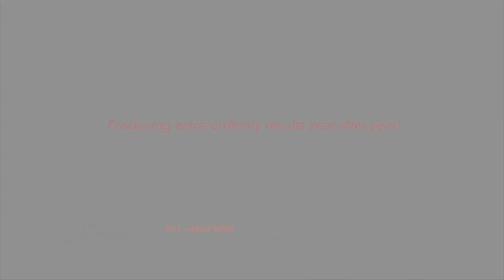How did FIITJEE migrate to Online LIVE classes from offline mode so fast? A teachers perspective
A LIVE online class is where a teacher teaches in a real time mode allowing 2-way communication. A general belief is that we just need a device, internet and a software and you are ready to go. Well, those are key ingredients, but there are whole lot of other things that are needed. In real terms migrating to online LIVE classes is not as simple as it sounds. FIITJEE did that even before Junta Curfew (ie on 22nd March 2020) in anticipation of a potential lockdown, students safety and above all, to help children with their preparatory journey so that they do not waste time which is most valuable. Let's listen in to the actual story behind this huge transition, from a teachers perspective!!